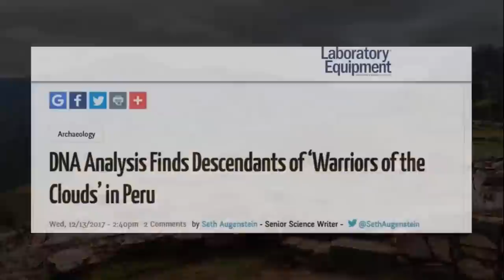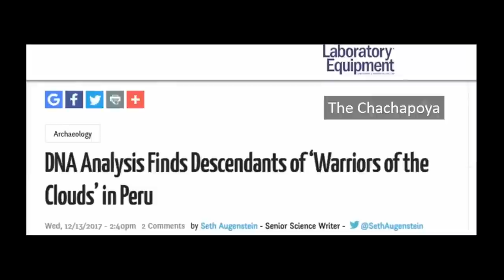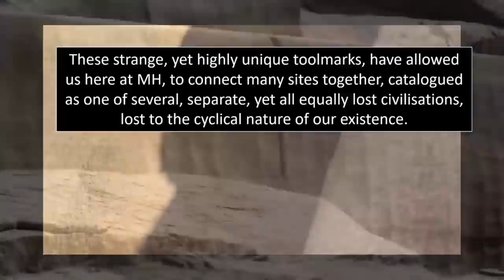Builders of Peru Found In Cave?